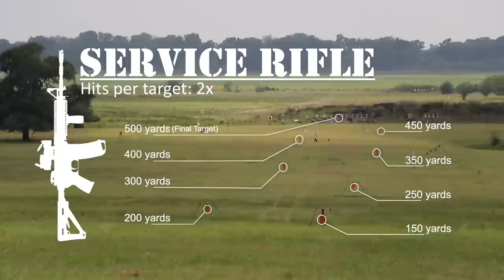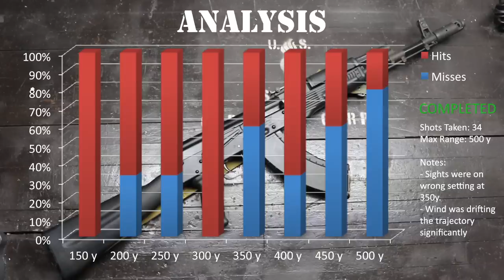AK103 Iron Sights to 500yds: Practical Accuracy (Saiga 7.62 base rifle)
Watch latest videos, sometimes even early releases!

Shooting the AK103 out to 500 yards with iron sights.
Parameters: 2x shots per target from 150y to 500y, segmented per 50 yds.

Rifle was a Russian Saiga AK103 from the Izhmash/ Kalashnikov Concern. Shot with mil-spec Barnaul 7.62x39mm ammunition.

Distance Conversion:
150y - 137m
200y - 182m
250y - 229m
300y - 274m
350y - 320m
400y - 366m
450y - 411m
500y - 457m

We love mail:
9 Hole Reviews
21175 Tomball Pkwy. No. 480